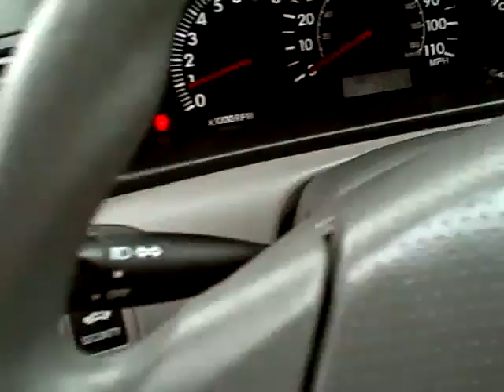2007 Toyota Corolla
This 2007 Toyota Corolla is up for auction and www. crashedtoys.com. Stock # 343174